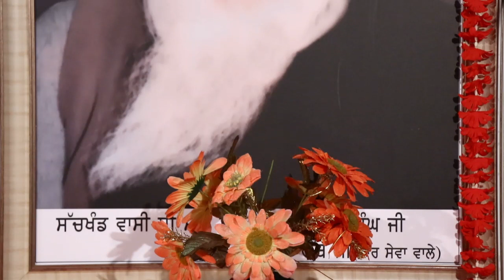SANT BABA JEON DASS JI 34TH BARSI PIND MEHRON,MOGA DAY-1 (PART-2)